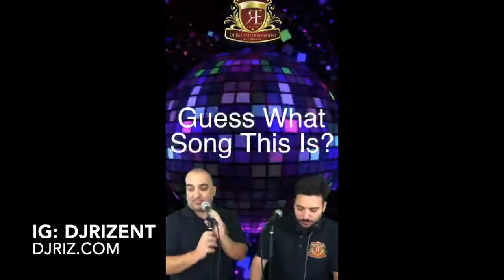Guess the song Disco Challenge May 6 2020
We know people are bored at home and there's only so much TV you can watch; so we began a live series where we entertain our Instagram followers by looping a beat of a popular song and you have to guess what the song is and who sang it or what movie it's from. We've had a blast doing this and wanted to share it with the rest of the people that missed out on joining us live.

Test your music knowledge and challenge yourself before we reveal the song and also give you a few facts on the song you may not have known.
If you enjoyed this video, make sure to follow @djrizent on Instagram and tune in every week when we go live. Also for anyone that needs some inspiration for things to do at home during the quarantine check out our DRETalks on our IGTV tab on our Instagram account.
We'll get through these tough times together! Make sure to Stay Home and Stay Safe.